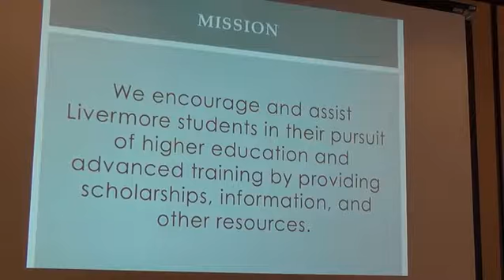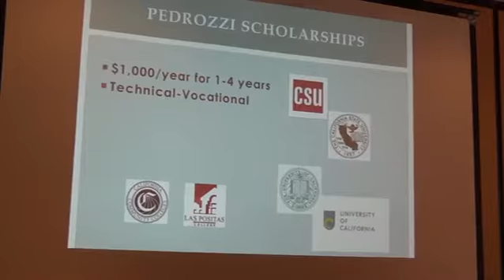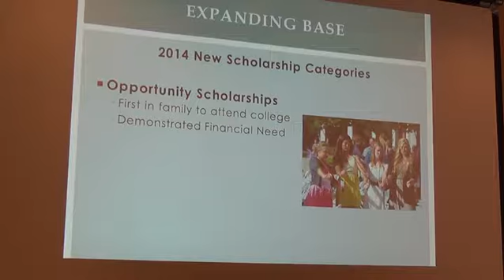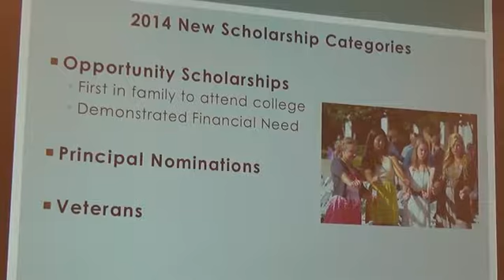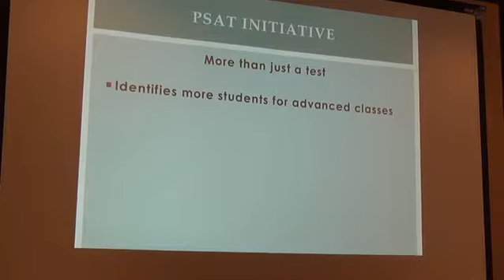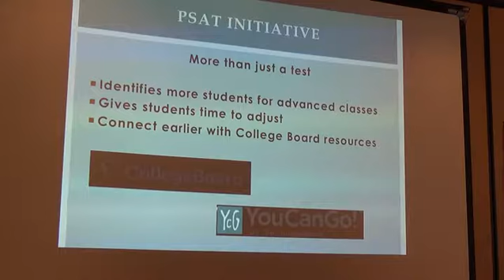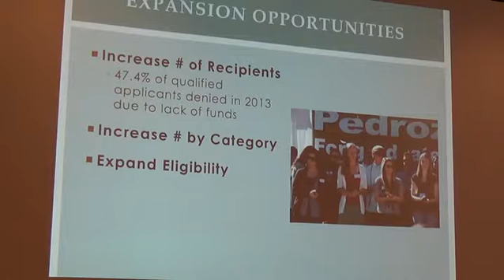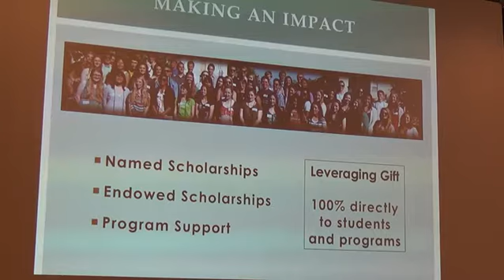ROTARY April 16 2014 PEDROZZI FOUNDATION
At a meeting of the Rotary Club of Livermore, California, on April 16, 2014, Carolyn Siegfried, Director of The Pedrozzi Scholarship Foundation, presents an overview of the scholarships The Pedrozzi Foundation awards each year to graduates of high schools in the Livermore Valley Joint Unified School District in pursuit of higher education. These scholarships are available to eligible students of all ages whose higher education goals may range from a technical and vocational certification to a graduate degree.  Additionally, The Pedrozzi Foundation provides scholarships to seminarians who will be attending St. Patrick's Seminary and University, in Menlo Park, California, and were residents of Alameda County at the time of their high school graduation.